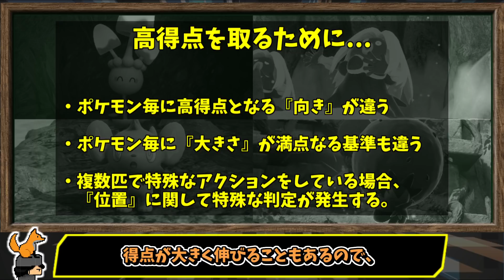【ゆっくり解説】高得点な写真の撮り方について研究してみました【Newポケモンスナップ】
Newポケモンスナップが楽しかったので
なんとか動画にしようとしてみた結果、
こんな感じになりました。

歴代ポケモンの専用技、専用特性のまとめから、
600族の比較やケンタロスの歴史、御三家の比較動画など、
いろいろ暇つぶしに垂れ流せる動画群です。

旧裏と呼ばれる昔懐かしの最強カードから、
先攻ワンキルを可能にした凶悪コンボカード、
最近の環境トップカードまで、
強かったポケモンカードを紹介するシリーズです。